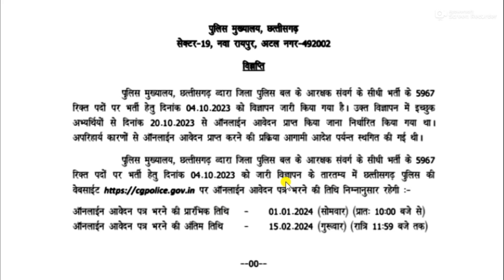CG Police Barti 2024 Notification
About channel:- Teacher - Kumar Sir